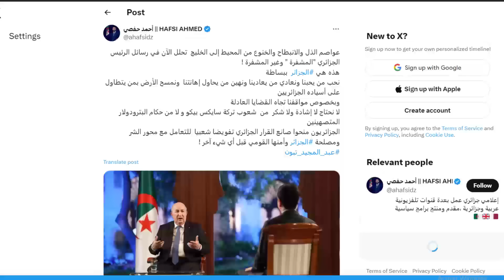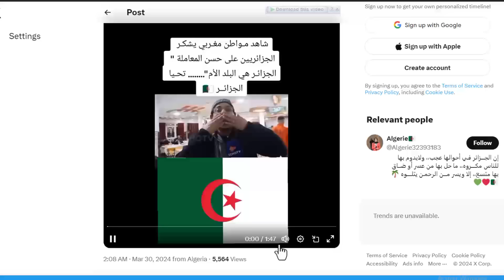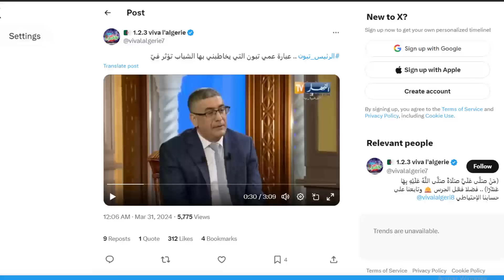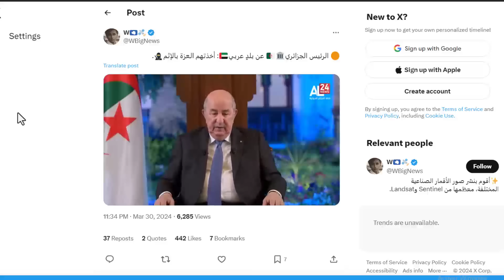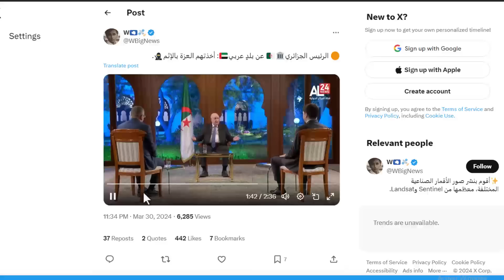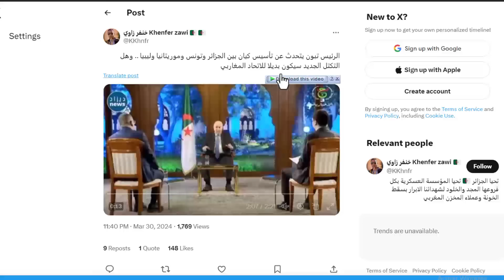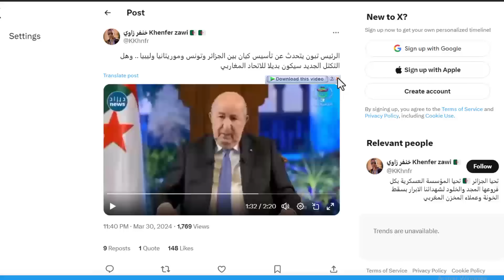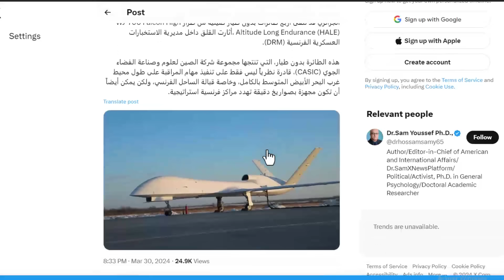درونات الجزائر تخيف فرنسا و ماكرون يتصل بتبون